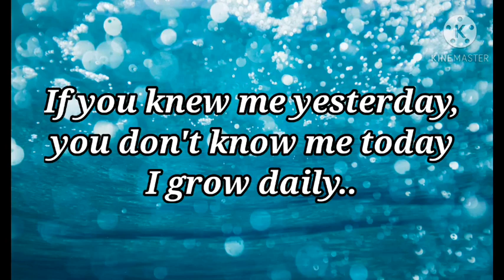Attitude quotes status krithi sheha